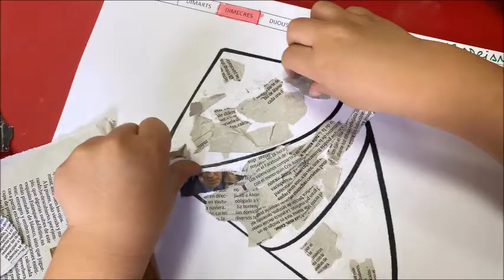otoño 2020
Los alumnos de 2° de infantil hemos trabajado el otoño a través de poesías,  canciones y diversas técnicas plásticas.
Nos hemos divertido mucho y lo hemos pasado genial.